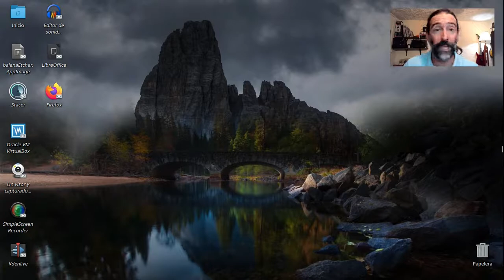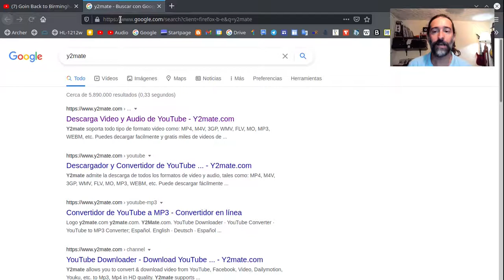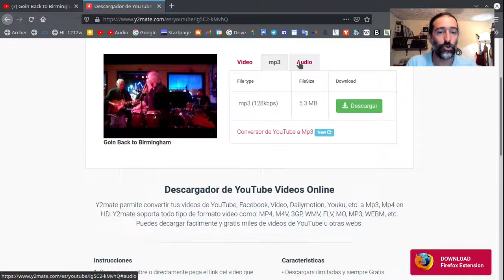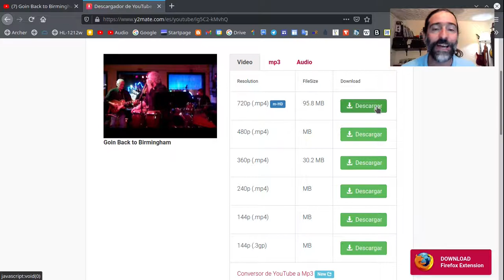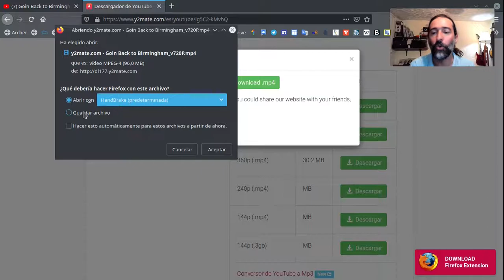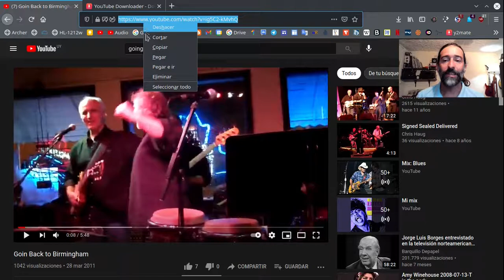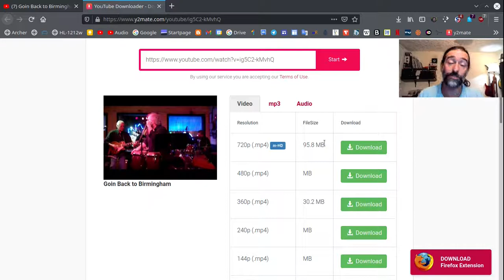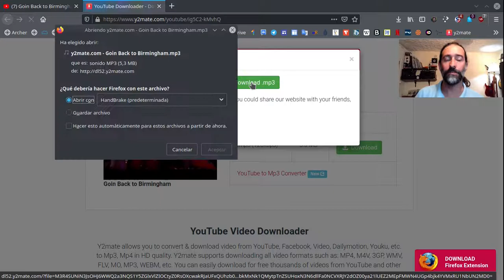Cómo bajar videos de YouTube (y de otros sitios) sin utilizar programas. Cómo separar audio y video.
Aprende cómo bajar videos de cualquier tipo alojados dentro de YouTube, y cómo bajar solamente el audio de esos videos.